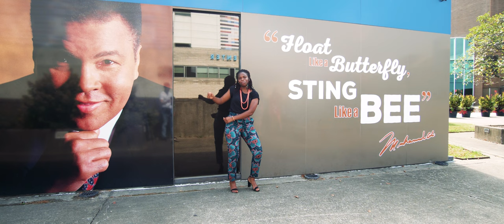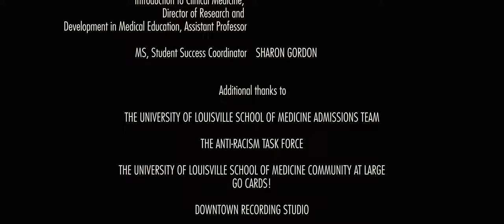Best Friend / Levitating / Greece (University of Louisville School of Medicine Music Video Parody)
Vibe with us to our medicalschool parody and learn about the awesome things the University of Louisville School of Medicine ( ULSOM UL UofL ) has to offer. This video is for the recruitment of premed students and to welcome new incoming classes. Medical school is demanding but our students always make time for wellness, mentoring premed students, and having fun/sharing their talents with others.

In BestFriend we discuss equity, inclusion, learning strategies, gunners, how ULSOM is a pioneer in antiracism initiatives, and how our medical students are leading the way as the next generation of diverse MDs.

In Levitating we showcase clinical skills our medical students learn, work ULSOM is currently doing towards health equity, and we share some of the world-renowned faculty affiliated with ULSOM such as Jennifer Brueckner-Collins, PhD (Netter's Atlas Human Anatomy, Editor); the deceased Robert Acland, MD (Acland Video Atlas of Human Anatomy); Tao Le, MD (First Aid, Author).

In Greece we shout out Louisville by highlighting well-known sights and leisure activities.

Welcome to TheVille y'all.

Film Production:
David Heng--- IG: @dahengover

Executive Producers:
Lisa Anakwenze--- IG: @ojimed_dreams
Ingrid Okonta IG: @i.a.okonta

Song Title
Artist: Saweetie ft Doja Cat
Lyrics by: Ingrid Okonta and Lisa Anakwenze

CHORUS:

This my cohort, we a real good fit
Got scholarships, we diverse and lit
In the hospital, taking SPOS and temp
Cause we workin, we matching to our first choice pick
Put self-care first, mental health is it
Anti-racist, and our pride’s legit

VERSE:

That my study buddy, yeah she a geek
She from the west coast, with the sun and beach
Yeah, we ride for each other, we 'on't need a key
 No hate over here or get dissed by the dean
 And she just so smart I can’t take this chick nowhere
 She on expresso said mmm don’t go there
Anki on stack, so homegirl must attack
So she get the “W” like always

BRIDGE:

Go to derby just to bet on a horse
We in the Ville, so we gonna get crunk
Let’s celebrate causeeeee we future MD’sssss

Song
Lyrics by: Ankita Nair, Lisa Anakwenze, and Ingrid Okonta

VERSE:
Since I want to auscultate (hold up stethoscope) and learn how to intubate
UofL is my type
I had a premonition that I fell into a career
Where the learning don’t stop for life
Cardinals in the sky, Derby on my mind. Bourbon just the way you like
Cuz I’m feeling like I want to combat health disparities
Then it’s Louisville time

CHORUS:
You want me, I want you back
A white coat, that med degree
A stethoscope, for palpitations
Yeah-yeah-yeah-yeah
We got you, Fullbrights, first gens, and non-trads
We’re ivy grads and bright minds, we’ve got diversity
at UofL
We wrote First Aid.  Transplanted the first hand
We’ve got Acland and Tao Le, Dr. B and more at UofL

BRIDGE:
I can learn all anatomy
Fight for health equity
y Espanol con SPs
Yeah-Yeah-Yeah-Yeah

Song
Artist: DJ Khalid and Drake
Lyrics by: Lisa Anakwenze and Ingrid Okonta
In greece we

We can stop at downtown Louisville, yeah
Germantown, highlands, MuhammadAli.
Full speed, Louisvilleslugger yeah

Germantown, highlands, Muhammad Ali.
Full speed, Louisville slugger yeah

Big derby, show you how we party yeah.